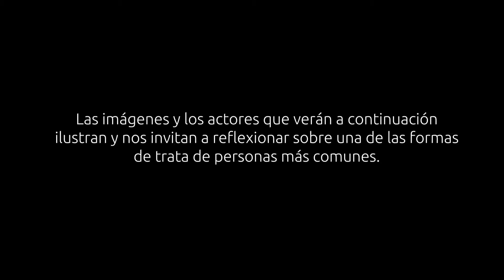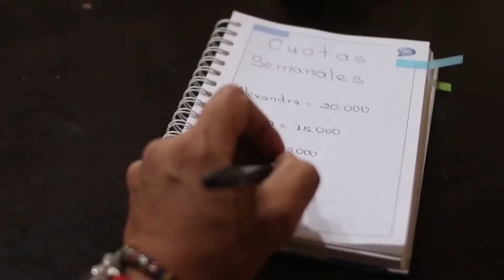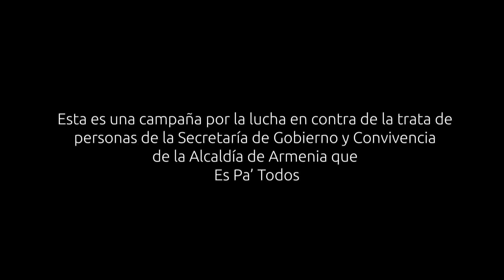Cnc Noticias septiembre 14 septiembre 2022